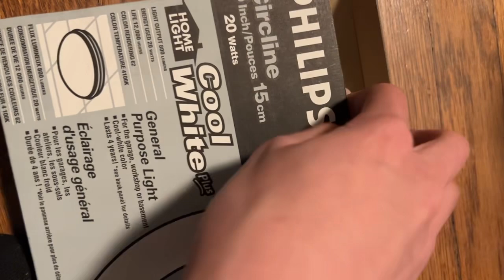Philips 20w Home Light 6" circline unboxing